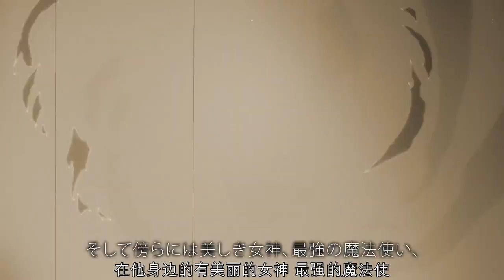【2024/未定】為美好的世界獻上祝福！ 第三季 -「特報PV」【MCE漢化組】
▼簡介/Introduction▼
♬ 請支持原版~ / ♬ Please support the original~